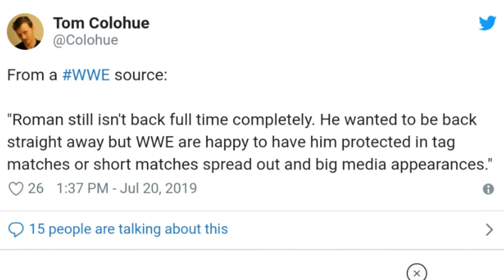Reason Why Roman Reigns Is Being Kept Away From The Main Event Scene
Hey What's Up Guys Alex Here And Welcome To Another Video.

Since Returning To In Ring Competition. Roman Reigns Has Been Involved.
In Feuds With Drew McIntyre And Shane McMahon.

However Roman Reigns. Has Not Been Involved. In The Main Event Scene.

Which Is Where Many Fans Believed. He Would Be. Upon His Return To Company.

Tom Colohue Reports.
That A Source In WWE Has Confirmed. That Roman Reigns Is Not A Full Time WWE Superstar Right Now.

And Although Roman's Leukemia Is In Remission. WWE Is Protecting Him As Much As Possible.

Which Could Explain Why
Roman Reigns. Has Not Been Reinstated. To The Main Event Scene.